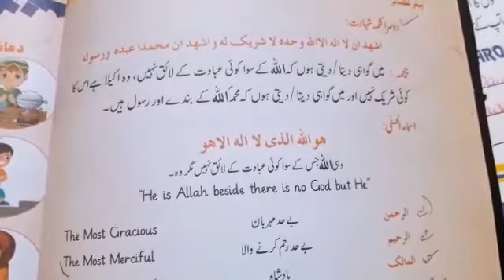Prep (16 Sep 2020)